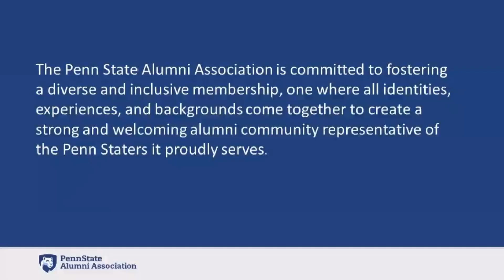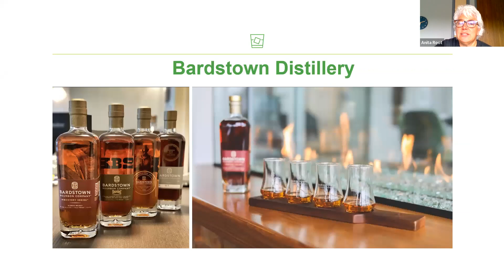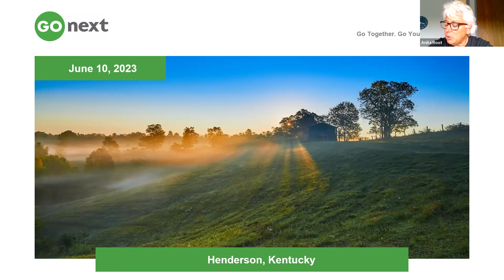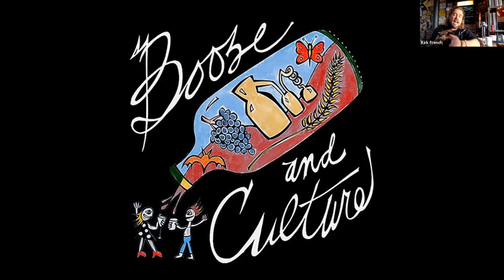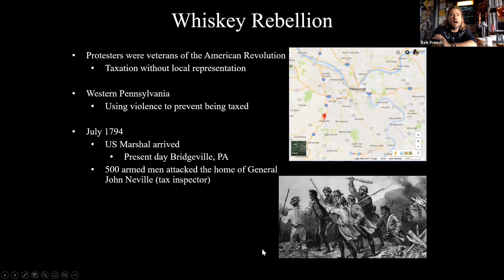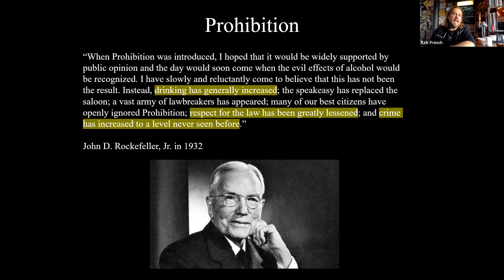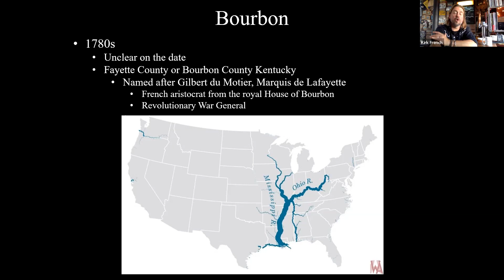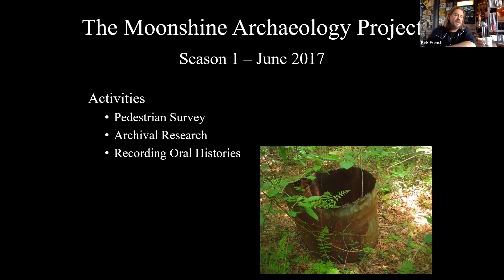Travel Spotlight: Kirk French and the Bourbon Trail of America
Join the Penn State Alumni Association on Sept. 14 for the latest edition of our Travel Spotlight series! We'll highlight the upcoming alumni travel opportunity, “Heartland Journey: Bourbon Experience," scheduled for June 4-13, 2023.

Dr. Kirk French, an award-winning professor of anthropology at Penn State and Emmy-nominated filmmaker, will be the host for this upcoming trip. Dr. French will join Alumni Association Assistant Director of Alumni Travel, Kelly Morgante, to discuss this travel opportunity and talk a little about the anthropology of alcohol.

We'll also be joined by Anita Root, director of product development for Go Next, Inc., who will be available to answer questions about the cruise ship and other ports we will be visiting on this trip.